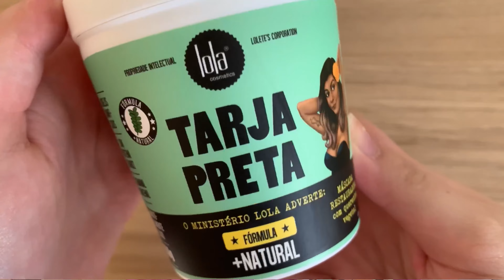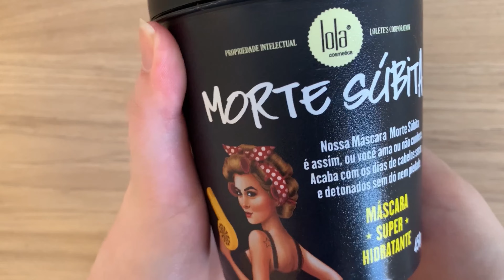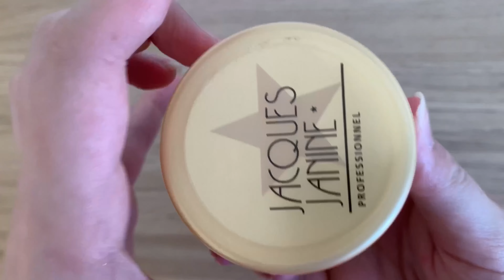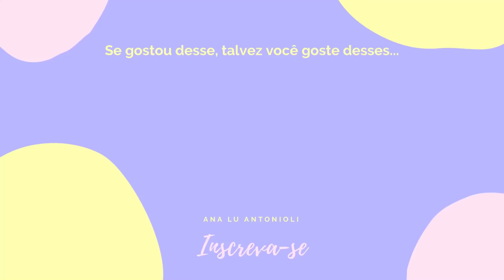CRONOGRAMA CAPILAR + MINI RESENHA DAS MÁSCARAS - por onde começar?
Mais um vídeo do VEDA e hoje vim trazer para vocês um vídeo sobre cronograma capilar. Esse vídeo é para quem não sabe por onde começar e quer saber como montar um cronograma. Além disso, fiz uma mini resenha de inúmeras máscaras e mostrei como elas funcionaram no meu cabelo. Assim, fica mais fácil para vocês escolherem suas favoritas e fazer o cronograma em casa. Quem não quer ter um cabelo bonito e saudável, né? Espero que gostem e qualquer dúvida é só deixar aqui embaixo!

♡ Vídeos TODOS OS DIAS em abril!

♡ Máscaras de Reconstrução:
- Máscara Regeneradora Quimicamente Danificados Natura Lumina
- Lola Cosmetics Tarja Preta Máscara Restauradora

♡ Máscaras de Hidratação:
- Máscara de Hidratação S.O.S Desmaia Fios - Salon Opus - Cless.
- Lola Cosmetics Morte Súbita Máscara Super Hidratante
- Lola Cosmetics Dream Cream

♡ Máscaras de Nutrição:
- Máscara Capilar Umectante Modelou Tigo Cosméticos
- Lowell Cacho Mágico Umectante - Máscara Capilar
- Jacques Janine Duo Nutri & Repair - Máscara Capilar
- Jacques Janine Professionnel Nutrição - Máscara Capilar